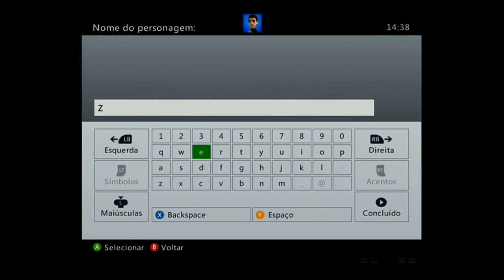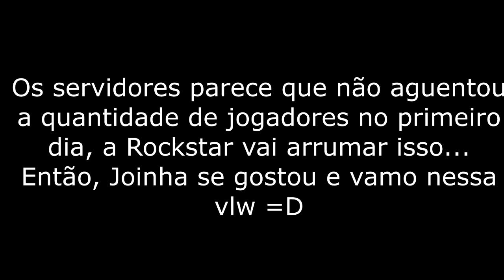GTA Online #01 - Criando o Personagem da série ( O Zéh )